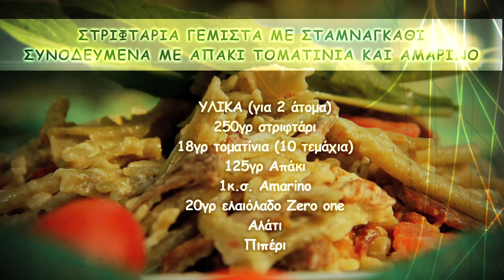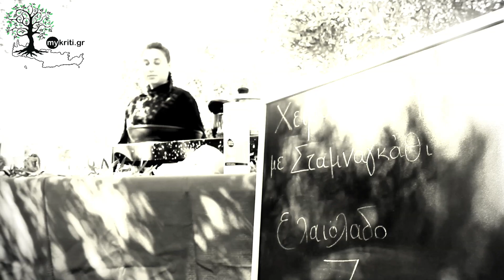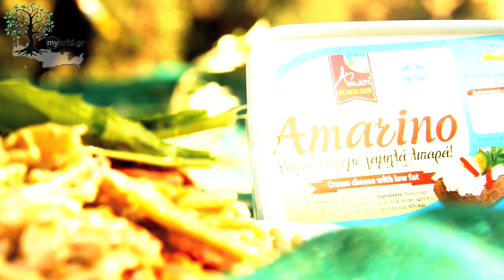Cretan Cooking by mykriti gr - part 1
ΣΤΡΙΦΤΑΡΙΑ ΓΕΜΙΣΤΑ ΜΕ ΣΤΑΜΝΑΓΚΑΘΙ ΣΥΝΟΔΕΥΜΕΝΑ ΜΕ ΑΠΑΚΙ ΤΟΜΑΤΙΝΙΑ ΚΑΙ ΑΜΑΡΙΝΟ

Χορηγοί: Ελαιόλαδο Zero one (Καλλιγιάννης Κώστας) Γεύσεις ΞΑΘΕΡΙ (Amarino - Στριφτάρια με Σταμναγκάθι

ΥΛΙΚΑ (για 2 άτομα)
250γρ στριφτάρι
18γρ τοματίνια (10 τεμάχια)
125γρ Απάκι
1κ.σ. Amarino
20γρ ελαιόλαδο
Αλάτι
Πιπέρι

ΕΚΤΕΛΕΣΗ
Βάζουμε σε μια κατσαρόλα νερό, προσθέτουμε αλάτι και μόλις βράσει ρίχνουμε τα στριφτάρια για 8 λεπτά.
Παράλληλα σε ένα τηγάνι προσθέτουμε το απάκι σε λεπτές φέτες με το ελαιόλαδο, στη συνέχεια ρίχνουμε τα τοματίνια κομμένα στη μέση. Τα αφήνουμε να σοταριστούν για 2-3 λεπτά και τέλος ριχνούμε το αλάτι και το πιπέρι.
Προσθέτουμε τα στριφτάρια και ανακατεύουμε για 2 λεπτά.

TIP
Έχοντας αποσύρει το τηγάνι από τη φωτιά προσθέτουμε το amarino και ανακατεύουμε ελαφρά.

ΣΕΦ - Εύα Παπαδάκη

ΠΑΡΑΓΩΓΗ Mykriti.gr 2014